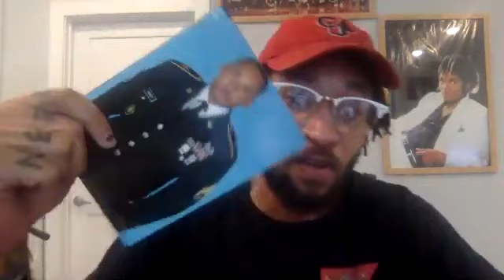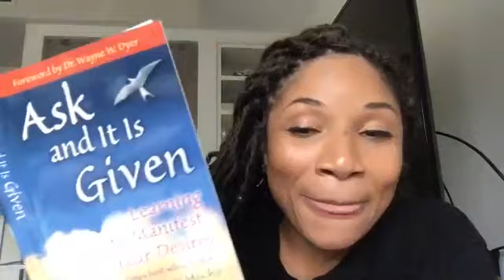Making It In Entertainment (07.24.2020 Zoom Meeting)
Found an old zoom meeting that I had in the vault. The homie Lori let me pick her brain. She was a former exec in the television industry and quit to start her own consulting firm. Hopefully this helps somebody out there. I might have been high on acid when we had this meeting.